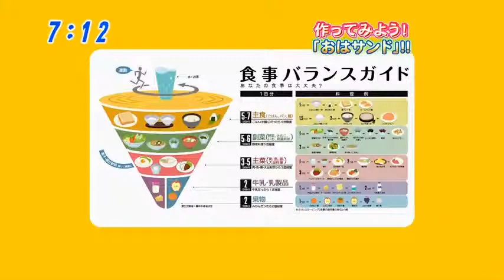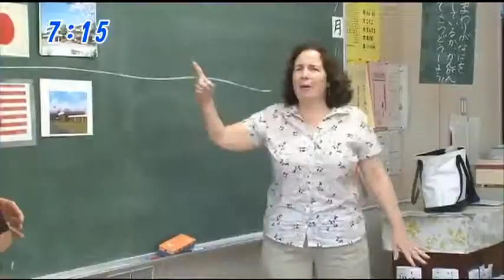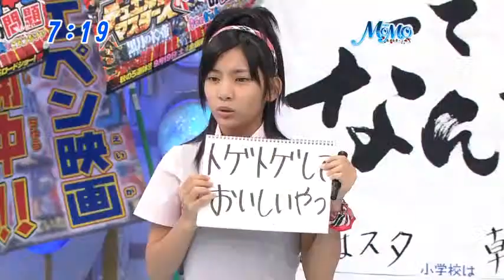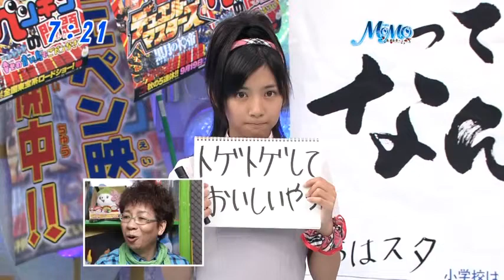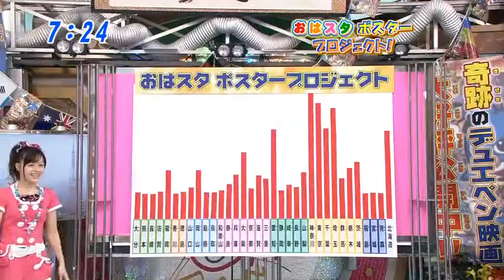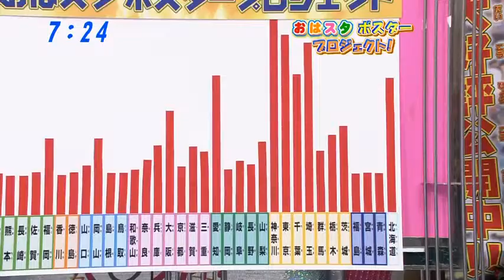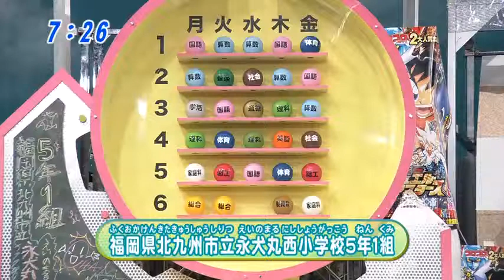Koharu Kusumi obboFisn3MU